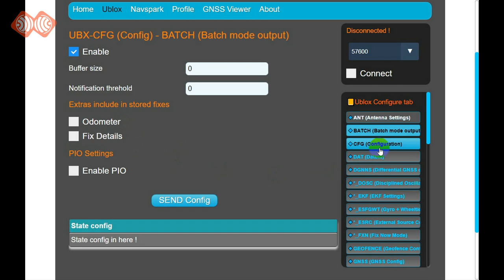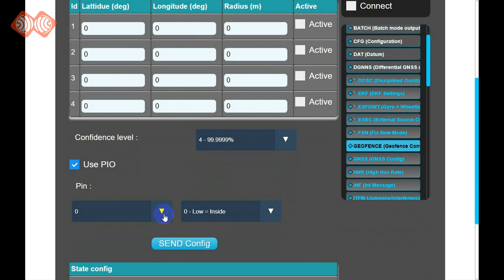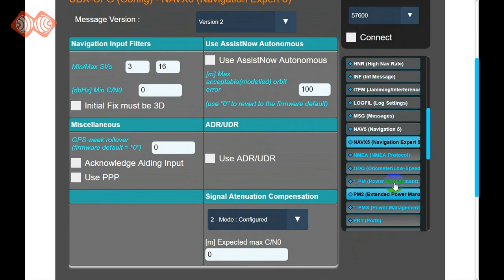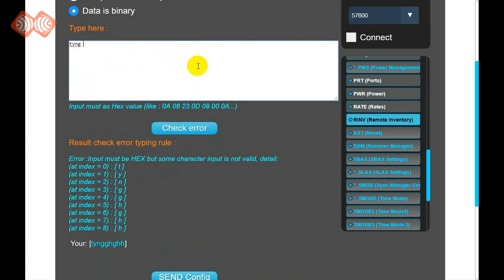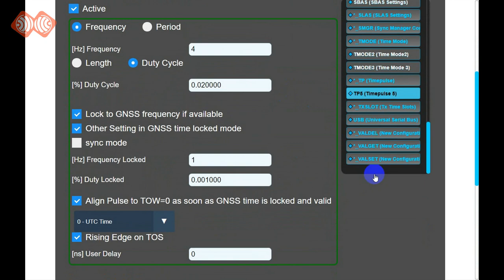ESPrtk- ESP32 RTK - Ublox Configure F9P -M8P-NEO-LEA support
Support NTRIP + MQTT+ WIFI+Bluetooth +SD Card +IMU MPU9250 + OLED + Ethernet W5500 ENC28J60+ LoRa + Ublox F9P M8P + Navspark NS-HP + .and many other functions.